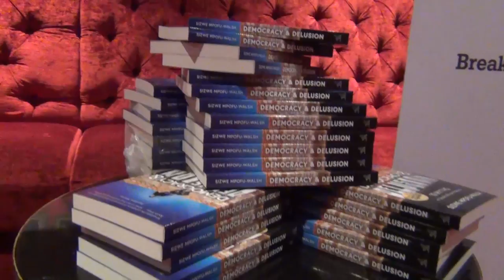The official launch of Democracy & Delusion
Author, musician and activist, Sizwe Mpofu-Walsh launched his book and album Democracy & Delusion with the support of friends and family.